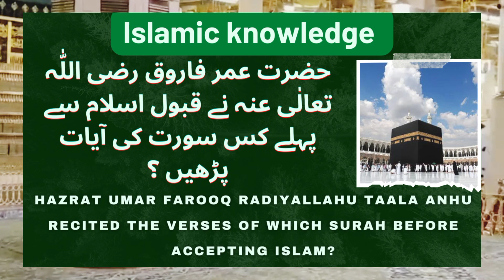حضرت عمر فاروق رضی اللّٰہ تعالٰی عنہ نے قبول اسلام سے پہلے کس سورت کی آیات پڑھیں تھیں ؟